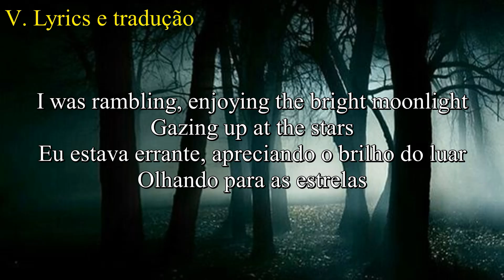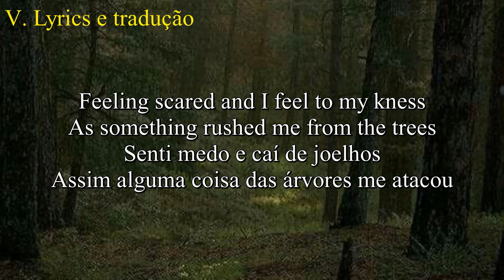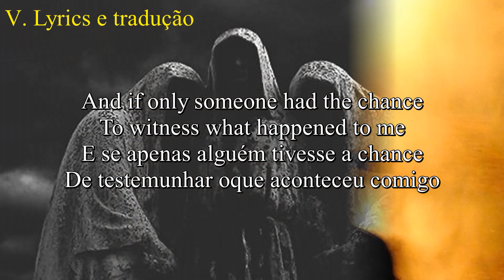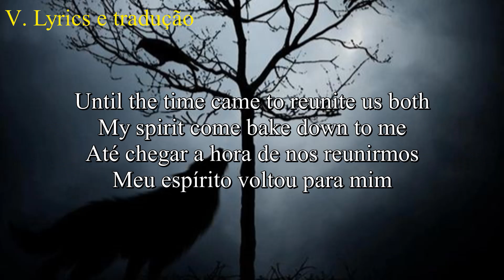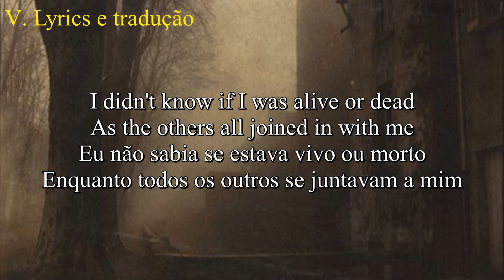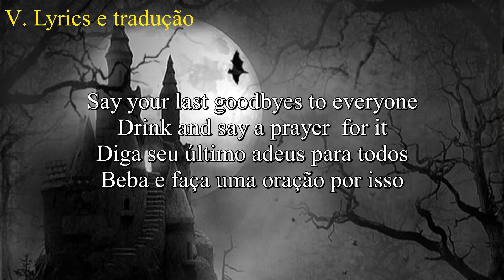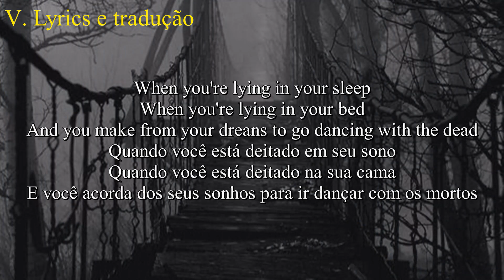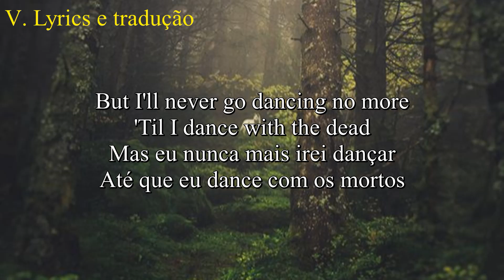Dance Of Death Iron Maiden - Letra e tradução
CATEGORIA: Música
MÚSICA NESTE VÍDEO: Dance Of Death
ARTISTA: Iron Maiden
LICENCIADO PARA O YOUTUBE POR: WMG